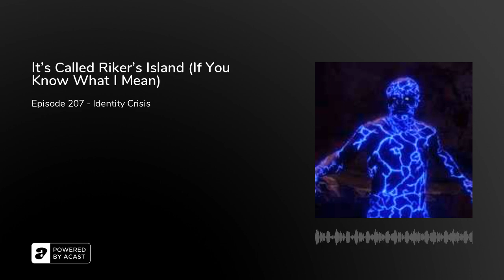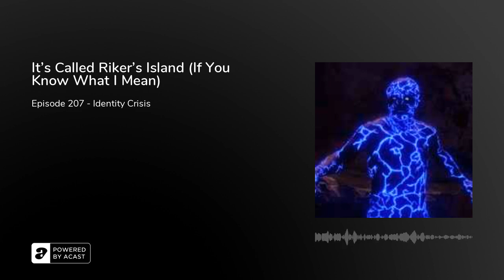It's Called Riker's Island (If You Know What I Mean)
Episode 207 - Identity Crisis

Here's some trivia: before beginning an episode, every podcast records what's called "room tone," which is several seconds of silence that's used to eliminate background noise during editing. The Warped crew is TERRIBLE at doing this, and your humble editor thought it was time you heard that for yourselves.

Back on the 1701-D, Geordi has a real up and down week. On the plus side, he has a lady friend that he isn't gross or weird around. On the minus side, he turns into a veiny blue alien. It's for weeks like these the shrug emoji was invented.

Meanwhile, Matt sings the praises of Jackass Forever, Shawn fills us in on what's new at Dave &amp; Busters, Erin recalls the joys of 90s as-seen-on-tv hair products, and Phillippe reveals what exact percentage of human is too low to get low. (Spoiler: It's lower than you'd think.) All that and the challenges of freeze acting, this week on Warped!